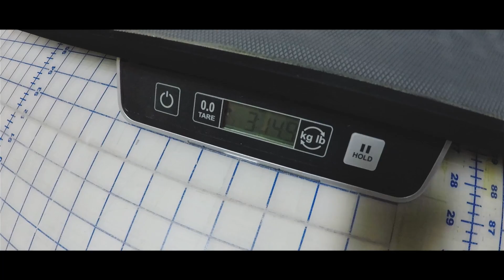My Brand New Love!!! (Pro Model Flow Board)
Went to the Ash Flowboards Warehouse to grab my brand new 2018 Pro Model! Thanks to Richie for making the Graphic and Scott for building my ever so complicated board!!!